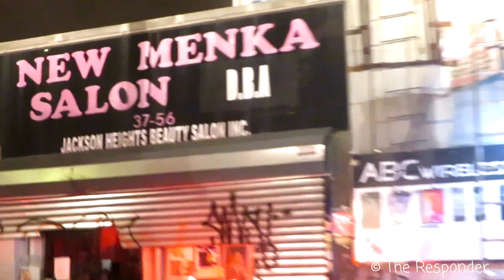[FDNY] Battles a stubborn 4 alarm fire in a commercial in Jackson Heights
The Responder
Date Recorded: March 4th 2021
Area: Jackson Heights, Queens
Fire Location: 37-54 74th St
FDNY Box: 7845
Address: 37-54 74th St. off Broadway

Fire throughout a 1 story 20x60 commercial building with extension into the exposure.

Phone Alarm Box 7845 - Now reporting fire on the first floor of a PD on 74th St. - 22:52

QD to B-46: We loaded up your box based on the phone calls - 22:52

E-292: 10-75 - Fire in the basement of a 1 story commercial - 22:54

TL-163 FAST

B-46: 2 L/S, 1 L/O - DWH - 23:00

B-46: Transmit a 2nd Alarm - Fire in the cockloft - 23:02

B-28 RUL, B-52 Safety

D-14: 3 L/S/O - Fire through the roof - DWH - 23:09

D-14: 4 L/S, 3 L/O - Heavy fire in the cockloft - Fire is extending into exposure 4 taxpayer - DWH - 23:15

D-14: Transmit a 3rd Alarm - 23:23

B-37 Staging Area Manager, B-33 Air Recon, E-35 Communications

Staging: 37th Ave. at 75th St.

QD to FC: We're being told that Aviation is not flying tonight - 23:36

FC: Special call 2 additional trucks (TL-115 & TL-119 act. 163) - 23:48

FC: In the process of removing all members from the building - Going to an exterior operation - We're setting up TL-163 as a TL - Assign another FAST truck - 23:55

L-140 FAST

FC: Per C-9, all members are removed from the building - Conducting a roll call - Setting up TL's for exterior operations - 00:15

FC: Per C-9, 4 TL's in operation putting water on the fire - DWH - 00:38

FC: Special call 2 additional BC's (B-35 & B-50) - 00:49

FC: Per C-9, 4 TL's in operation - 4 L/S, 2 L/O - Making process - DWH - 01:29

FC: Transmit a full 4th Alarm - The 2 trucks should be TL's - 01:45

FC: Special call an additional truck to relieve the FAST truck - 01:55

FC: Per C-4a, 3 TL's operating hitting hot spots - PWH - 02:47

FC: Special call a DC to relieve D-14 (D-13)

D-14: Special call 2 BC's for relief (B-1 & B-38) - 03:57

D-14: Under Control - 04:11

Duration: 5 hours & 22 min.

Maybe
E-292, 307, 287, 325
L-154, 136, 163F
B-46, 45
R-4
SQ-288
D-14
RAC-4

2nd Alarm Maybe:
E-316, 263, 259, 312
L-138, 117
B-45, 28R, 52S
FC, RB, SB, TSU-1, CTU, RM

3rd Alarm Maybe:
L-128, 116, 115 s/c, 119 (act. 163) s/c, 140F s/c
B-6, 37 Staging, 33 Air Recon, 35 s/c, 50 s/c
E-35 Communications
MSU
RAC-3
Car-9, 23d, 22f, 33

4th Alarm:
E-319, 206, 238, 258
L-162 (act. 138), 22 (act. 117), 106F s/c
B-54 (act. B-?), 1 s/c, 38 s/c
D-13 s/c
Car-4a

Relocations include:
E-221 to E-312
E-8 to E-260
E-71 to E-263
E-14 to E-291
E-210 to E-258
L-167 to L-154
L-19 to L-128
TL-119 to TL-163-
TL-22 to TL-117
TL-162 to TL-138
TL-135 to TL-163
TL-107 to TL-135
H&L-143 to L-136
B-12 to B-52